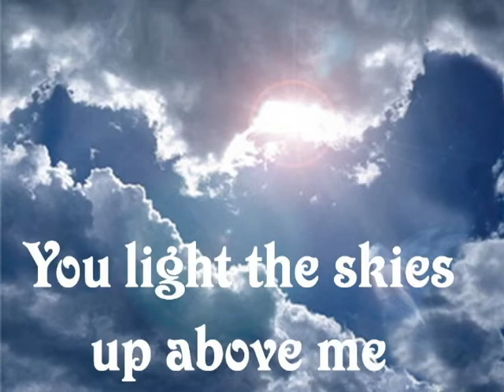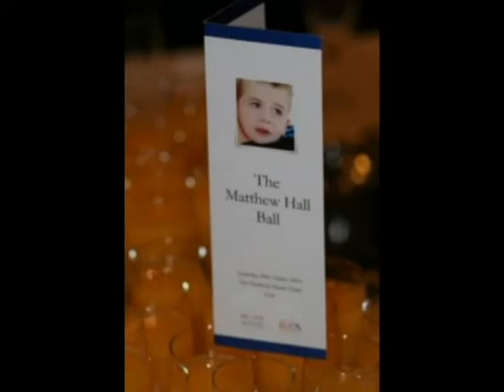yourulematthew2.avi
My tribute to the gorgeous and very smiley Matthew - You rule the world matey and you're lighting up the sky tonight as Heaven's brightest Angel